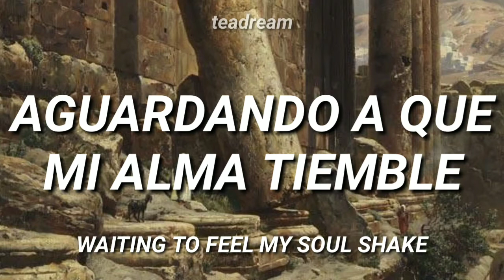soda stereo - when the shaking is past // subtitulada al español